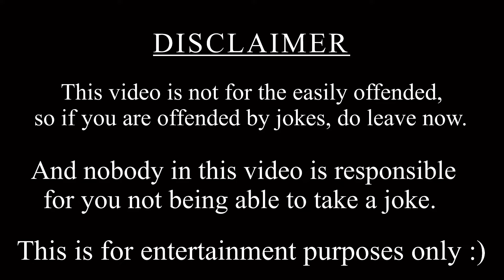Let’s talk Daybreak 2: Why do I still play?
Why do I still play daybreak 2 you ask? ￼
Got to continue to be the best.

Thank you for taking some time out of your day to watch my content, It means a lot to me.

- SuperMario152